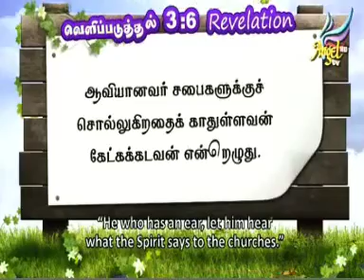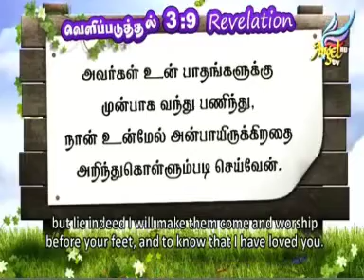PLAY HOUSE BANE - Ep - 6